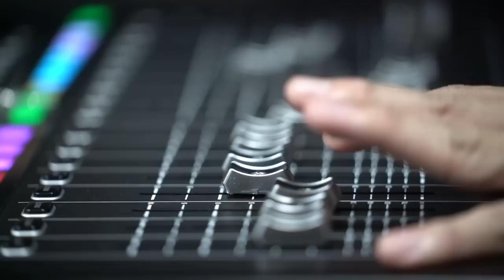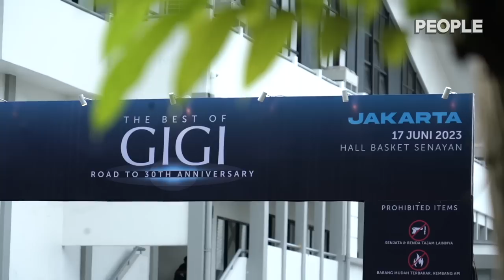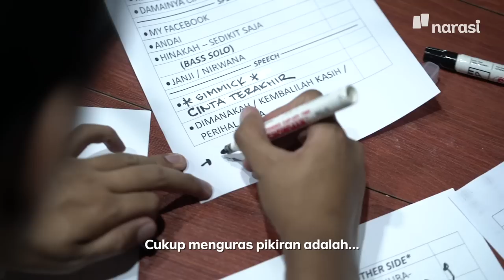GIGI Cerita Lagu “Nakal”: Tadinya Soal Global Warming, tapi Dianggap Terlalu Berat! | People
Armand Maulana bilang lagu Nakal memang njelimet dengan technical tinggi. Maka wajar, para personel GIGI akhirnya sepakat bilang lagu ini sebetulnya enggak gampang—dalam banyak hal, terutama sisi teknis—meski orang-orang tetap saja bisa menyanyikannya.

Apalagi Thomas Ramdhan sampai bilang, semua personel GIGI terlihat jago saat menggarap dan memainkan lagu Nakal ini.

Hmm, kira-kira bagaimana, ya, proses kreatif di balik penggarapan single Nakal tersebut?

(Narasi)